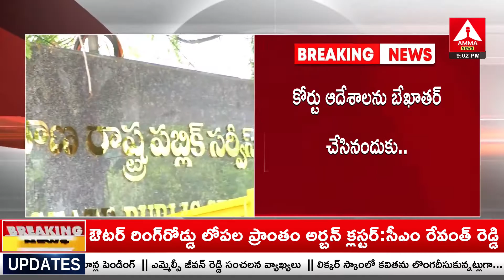TSPSC Paper Leak Case : TSPSC పేపర్ లీక్ కేసులో కీలక నిర్ణయం..! || Amma News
TSPSC Paper Leak Case : TSPSC పేపర్ లీక్ కేసులో కీలక నిర్ణయం..! || Amma News#revathreddy